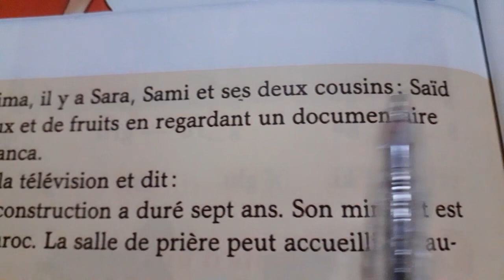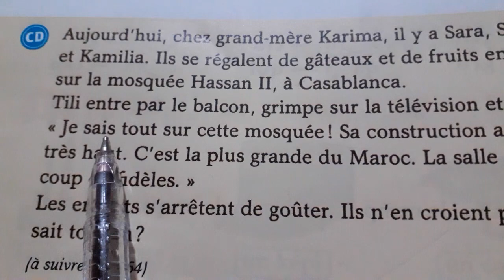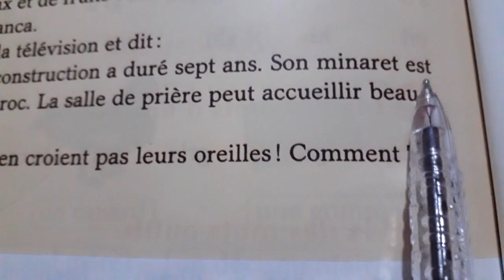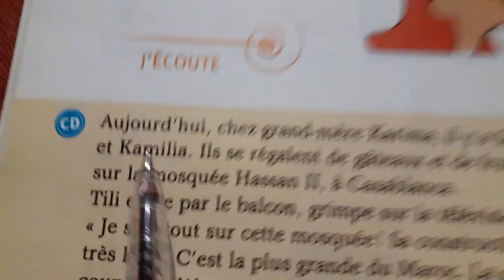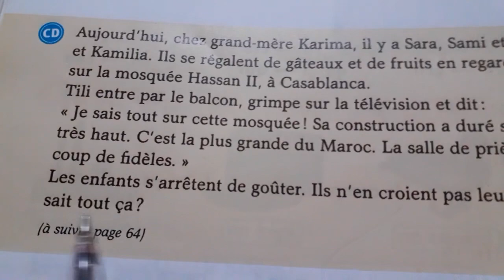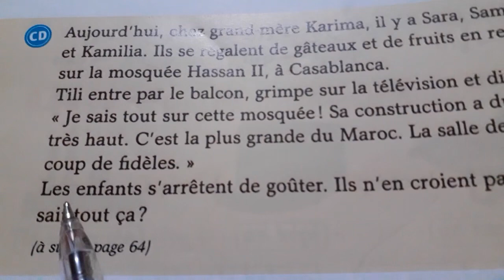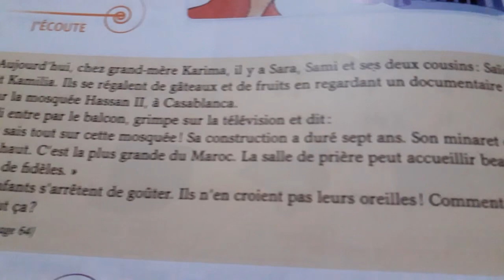Écouter,comprendre et lire un texte au CP